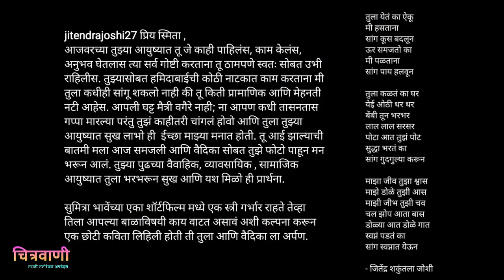अभिनेत्री स्मिता तांबेने मुलीचं असं ठेवलं नाव.. व्यक्त केल्या भावना | Smita Tambe | Jitendra Joshi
Chitravanee - Marathi Actress Smita Tambe's daughter name,
Actor Jitendra Joshi share a poem for Actress Smita Tambe,